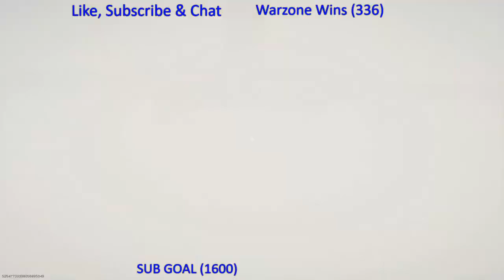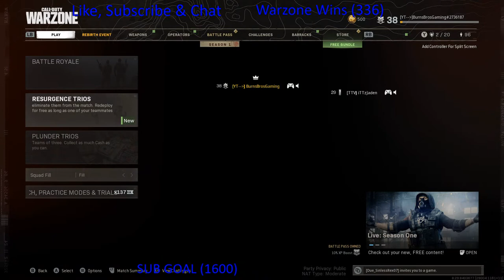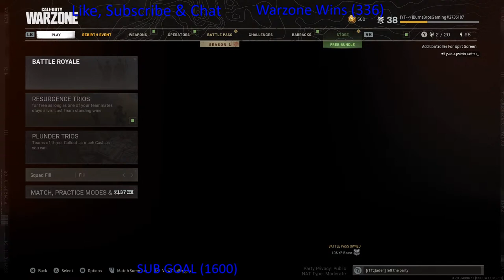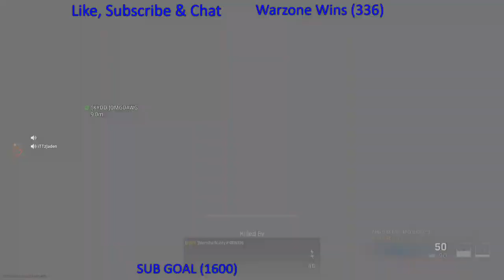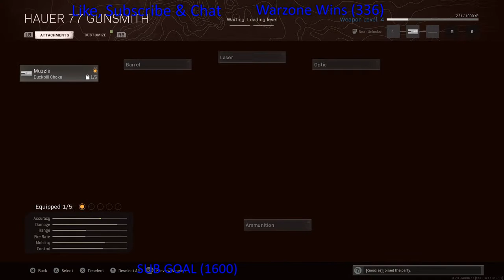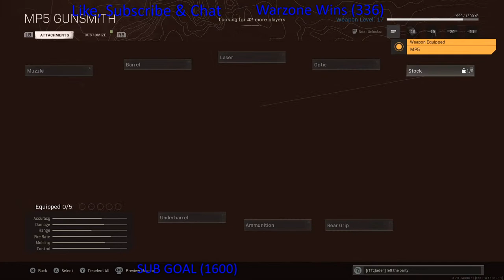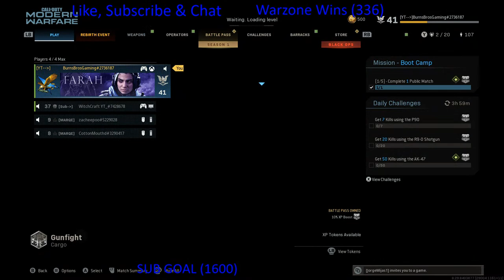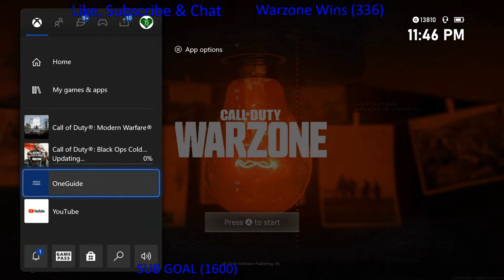🔴COD WARZONE Rebirth island (playing with Sub + friends) (SUB 1531/1600 GOAL)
Thanks for tuning in, Say hi in the chat (I have a delay) If you enjoy like, share & sub :) make sure you turn on the notifications so you can get notified when i go live or upload a video!!